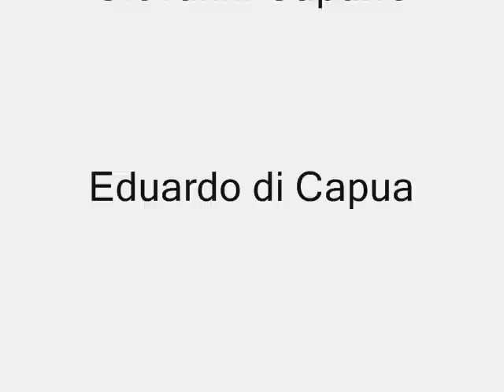Alfredo Miscel - O Sole Mio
Kristall recording from very early 1930s of O Sole Mio sung by Alfredo Miscel